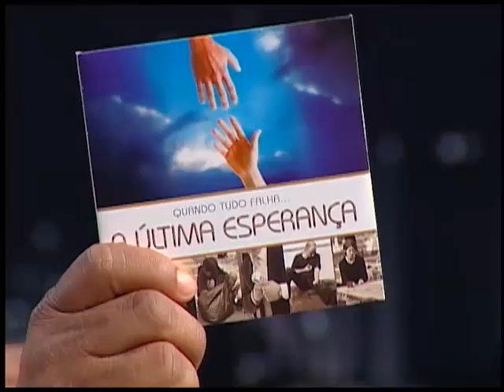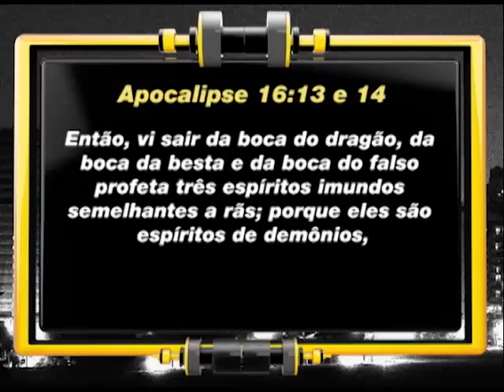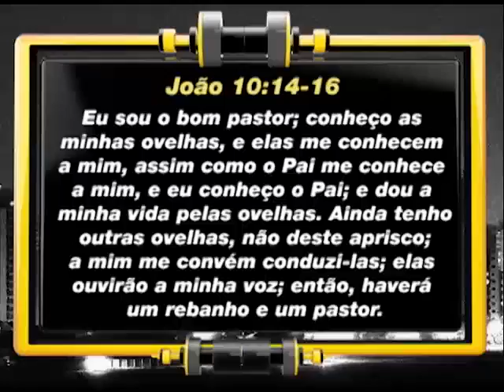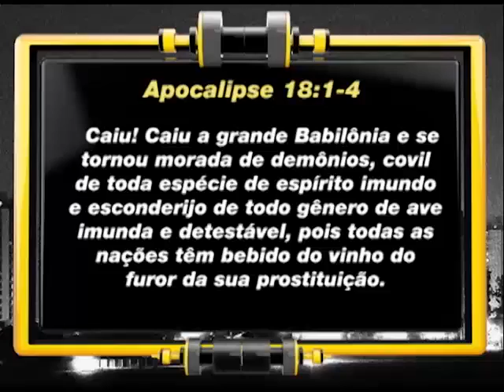Arena do Futuro - O Ecumenismo